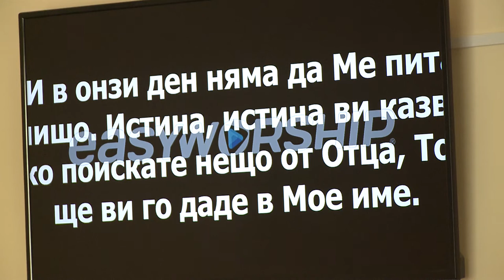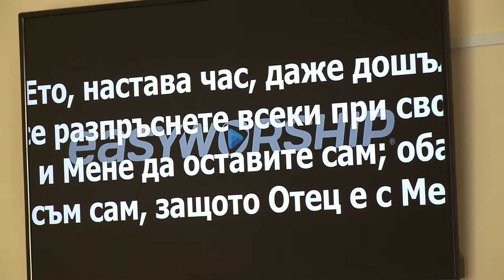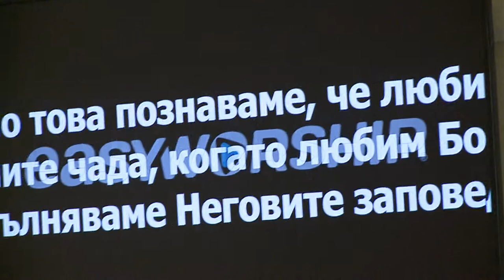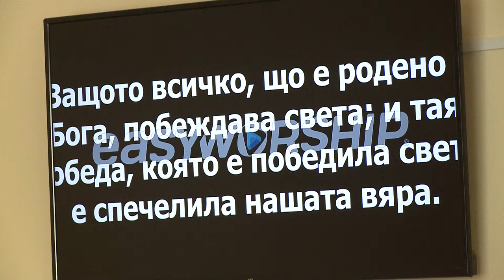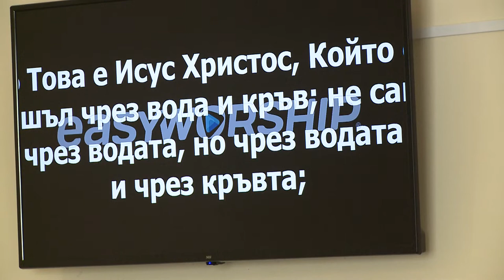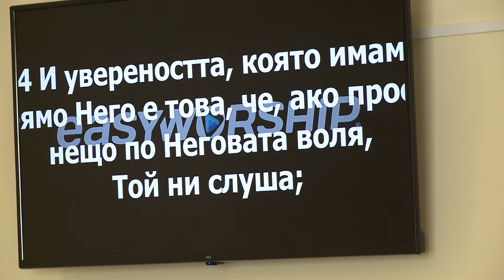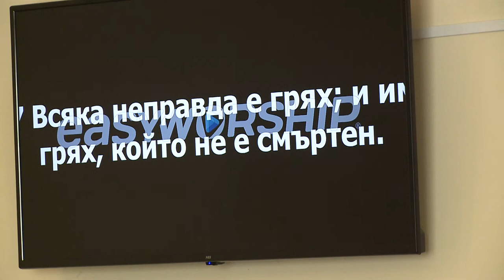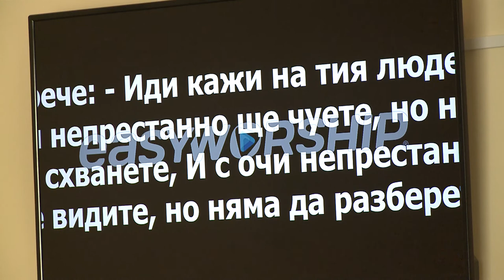Когда имеет смысл твоя жизнь? Пастор Геннадий Ни